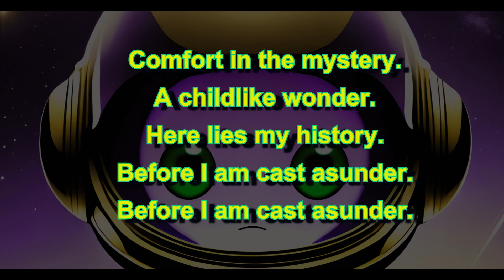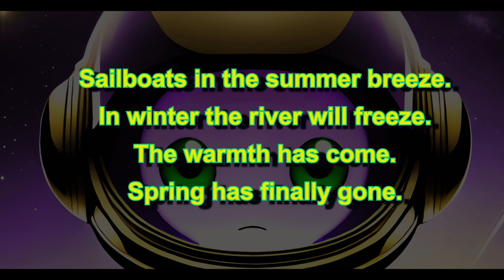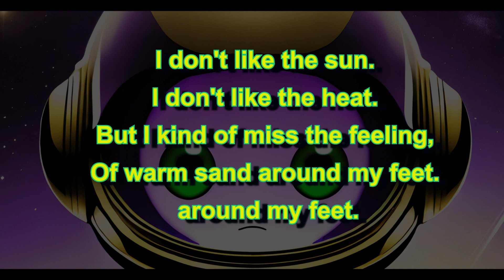HOME (OFFICIAL LYRICS VIDEO)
Do it for Fur Veus, the lonely little alien.